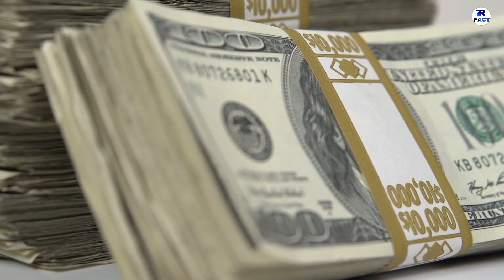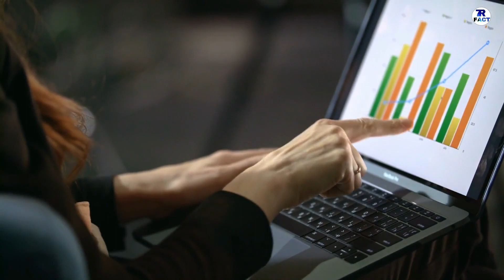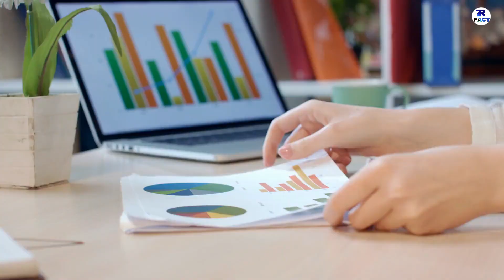10 COUNTRIES MOST MILLIONAIRES || इन देशो में सबसे ज़्यादा लोग करोडपति है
IM  TALK  ABOUT  COUNTRIES  WITH  MOST  MILLIONAIRES.

DONT  FORGET  HIT :

L-I-K-E

S-H-A-R-E

S-U-B-S-C-R-I-B-E